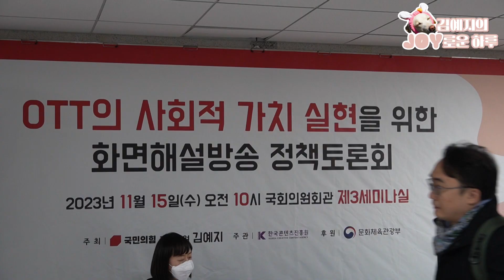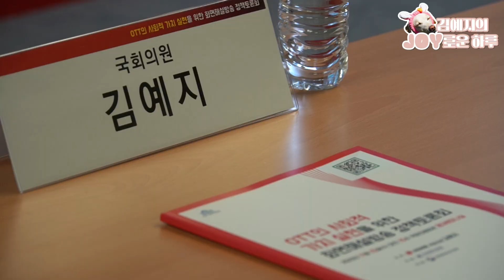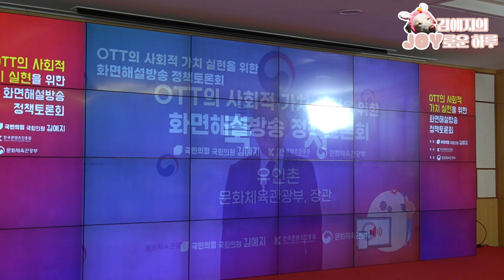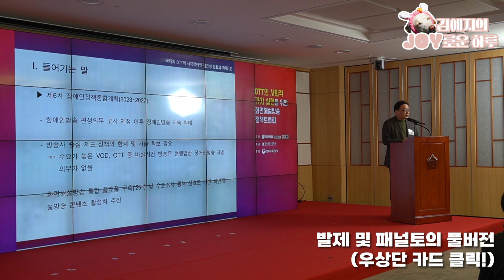🌏OTT콘텐츠 제작 전문가들을 모셨습니다 | OTT의 화면해설방송 정책토론회 현장스케치 [김예지의JOY로운하루]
국회에서 'OTT의 사회적 가치 실현을 위한 화면해설방송 정책토론회'를 개최했습니다.

 행사를 함께 주관해주신 한국콘텐츠진흥원 조현래 원장님 이하 관계자분들의 노고에 감사드리며, 후원해주신 문화체육관광부 유인촌 장관님께도 감사의 마음을 전합니다.

 저는 국회 문화체육관광위원회 위원으로서 모두를 위한 콘텐츠의 확대와 시각장애인을 위한 화면해설방송의 필요성을 지속적으로 강조해왔습니다.

 그리고 올해에는 처음으로 10억원의 정부 예산이 편성되어 시각장애인 대상 ott 화면해설방송 제작 지원사업이 진행되었으며, 웨이브, 왓챠, 티빙 등 다양한 OTT에서 화면해설영상 서비스가 시작되었습니다.

 오늘의 행사가 실질적인 변화의 첫 걸음으로 기억되길 기대하며, 저 또한 현장의 목소리를 경청하고, 다양한 고견이 법률과 예산에 반영되고 모두를 위한 콘텐츠가 더욱 확대될 수 있도록 최선을 다하겠습니다.